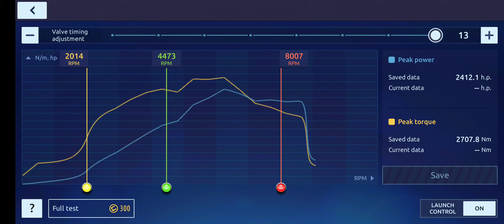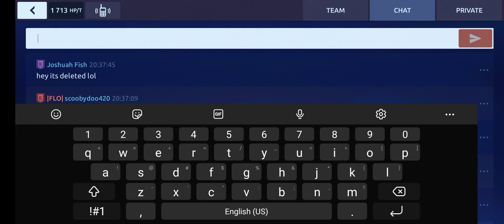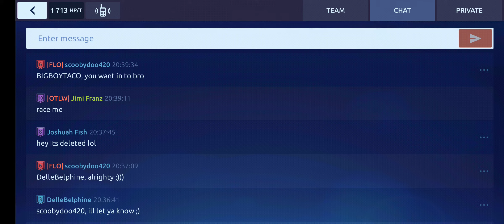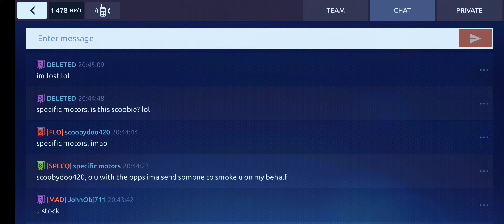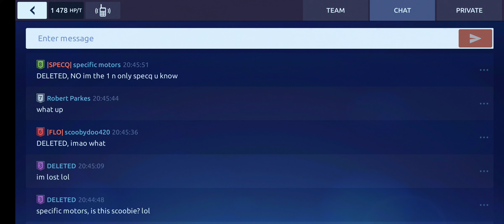DR:S showing my garage and my team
drag racing streets is a ios and android game!! Look it up in your game store.